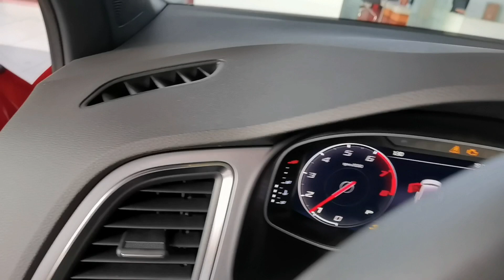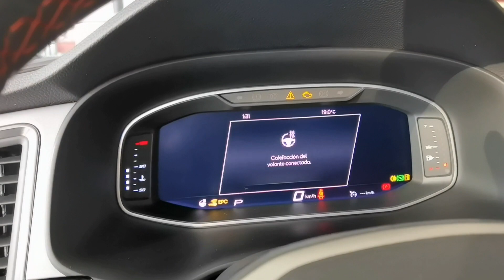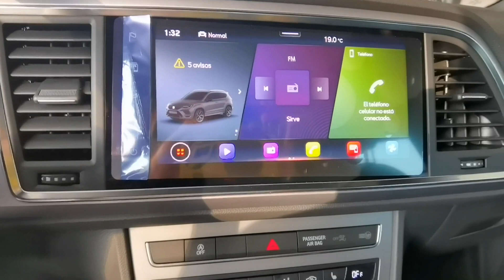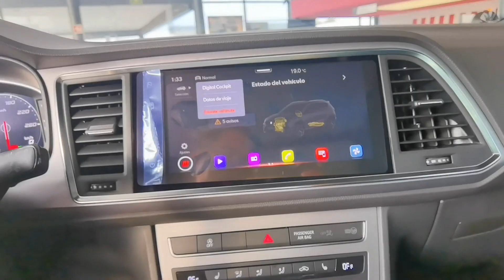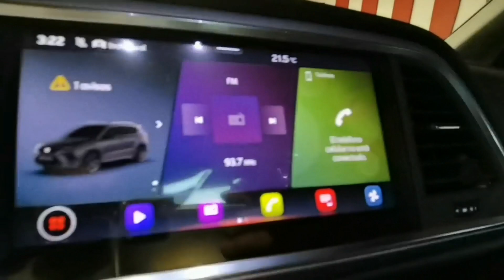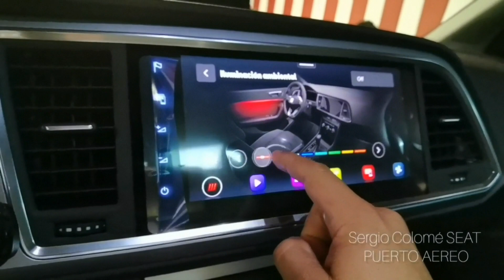Ateca FR 2023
Ya cuento con disponibilidad de SEAT ATECA FR 2023